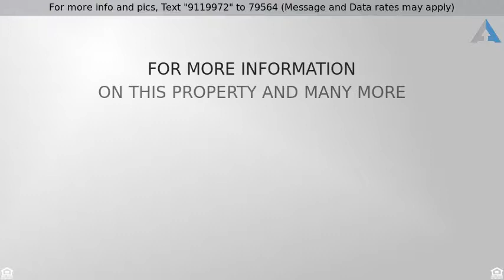Priced at $289,000 - 11481 N Quicksilver Trail, Tucson, AZ 85737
Situated in Copper Creek is a sprawling 4 bedroom

Situated in Copper Creek is a sprawling 4 bedroom with spectacular mountain views! Upon entering you are greeted with soaring ceilings and custom color tones. Formal dining/living room with new plush carpeting, plant shelving and powder room off the kitchen. The great room includes a cozy fireplace and walk out exit to the backyard. The open kitchen area includes a breakfast bar with black appliances and sleek counter tops. Upstairs is the spacious master with room for a sitting chair and full ensuite. Enjoy time outdoors with friends and family for gatherings and pool parties. Make this your home today!